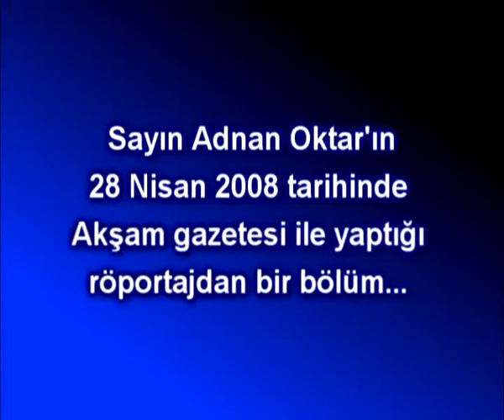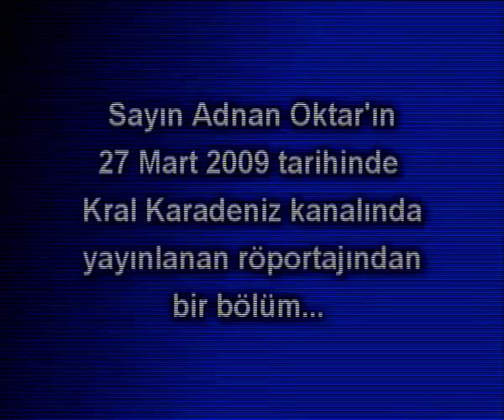Adnan Oktar, ''Mehdi misiniz?'' sorusuna nasıl cevap verdi? (3. Bölüm)